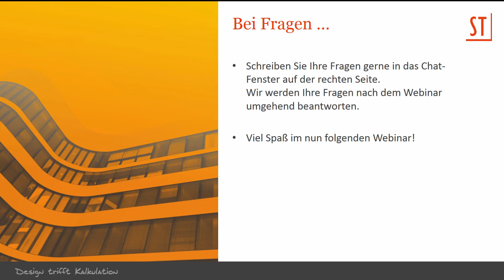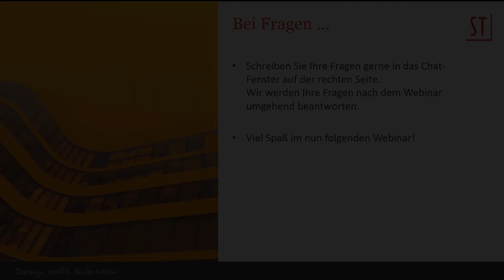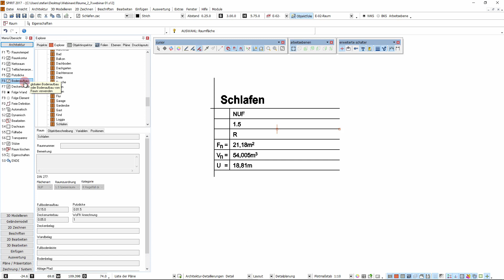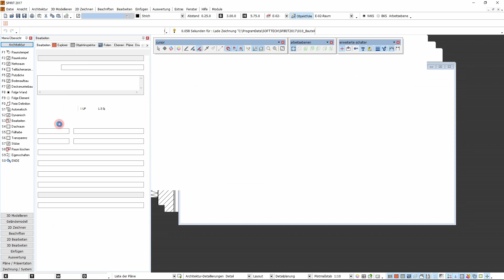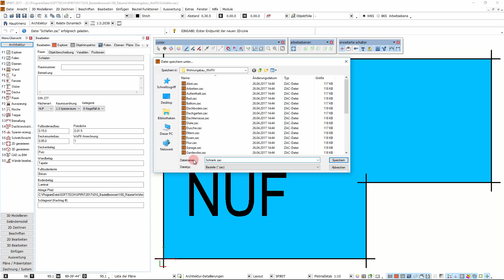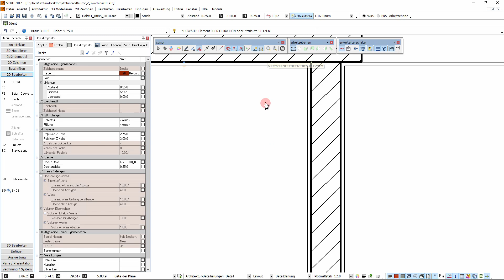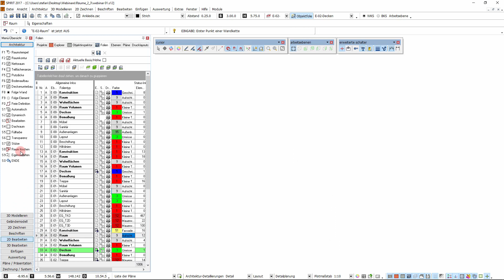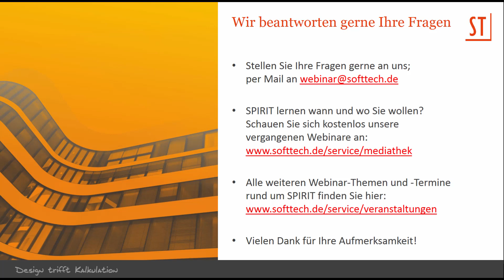Tutorial CAD SPIRIT Architektursystem: Arbeiten mit Räumen Teil 2 von 3 – Raumdateien nutzen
In SPIRIT stehen Ihnen, passend zur DIN 277 und der Wohnflächenberechnung, vordefinierte Raumdateien zur Verfügung. In diesem Tutorial erhalten Sie einen Einblick in den zielgerichteten Umgang mit Räumen. Außerdem erklären wir Ihnen die Zusammenhänge, die Raumdateien bewirken, wie Sie Raumdateien nutzen und wie Sie Räume in der Zeichenfläche bearbeiten und anpassen.

um auf dem Laufenden zu bleiben.

💻 Besuchen Sie auch unsere Webseite für weitere News und Informationen zu unseren Softwareprodukten

📄 In unserem Blog finden Sie weitere interessante Artikel sowie Brancheneinblicke von Architekten, Innenarchitekten, Lerninhalte uvm.